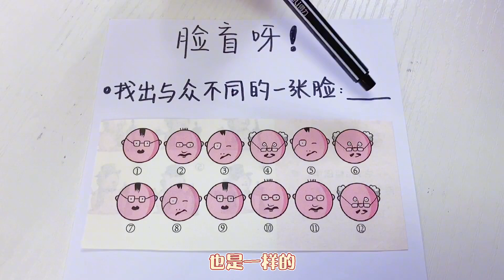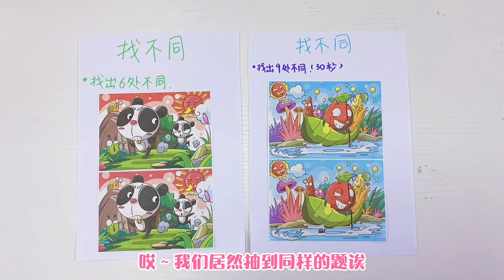挑战做小学4年级的奥数题！两姐妹做得直挠头，答案到底是什么？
【花甜HuaTian】更多精彩視頻推薦/More wonderful video recommendations：
花甜手作 解压手工 DIY 本頻道致力於提供兒童友善的內容，避免任何可能對其健康和安全造成影響的元素。